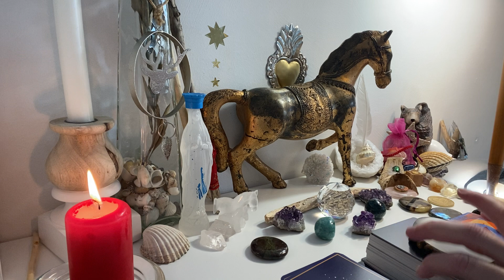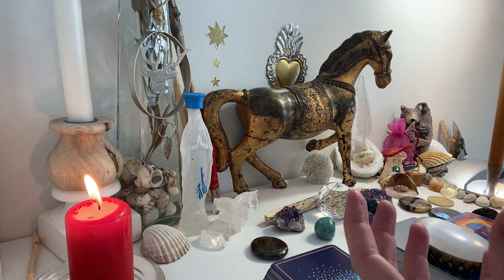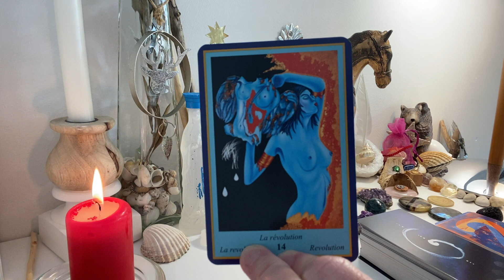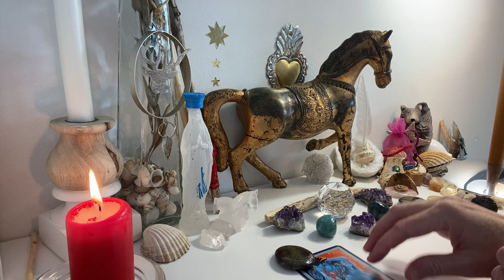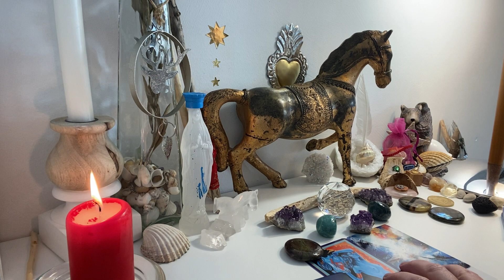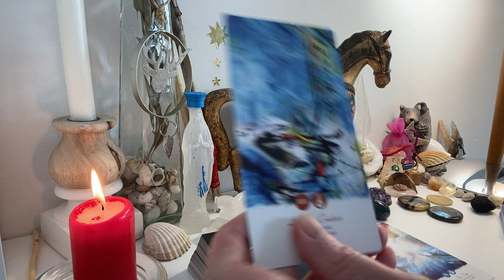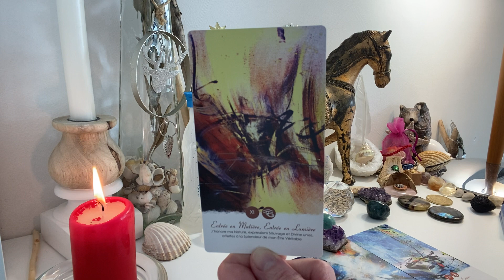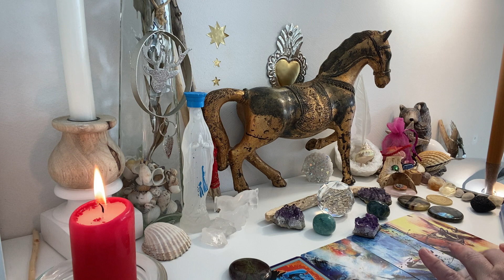✨1 Changement FORT et PUISSANT⚡🦋annoncé, IL/ELLE vous est DESTINÉ❤️‍🔥♾, déferlante d’AMOUR💓en vue🌊🎰🌈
Guidance intemporelle du 12/10/2022, ne retenez que ce qui raisonne en vous.

Aimjy ✨